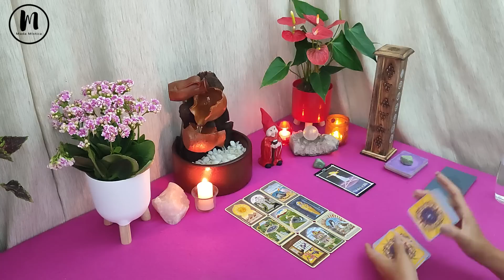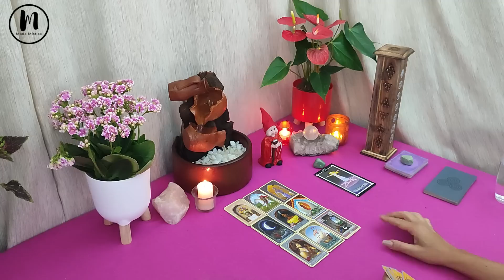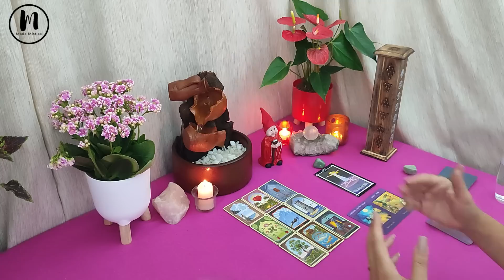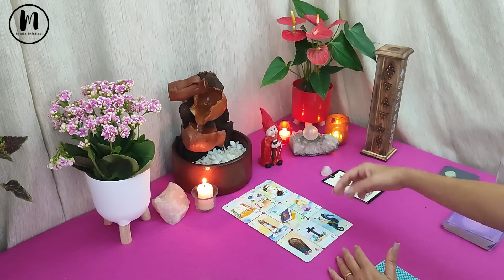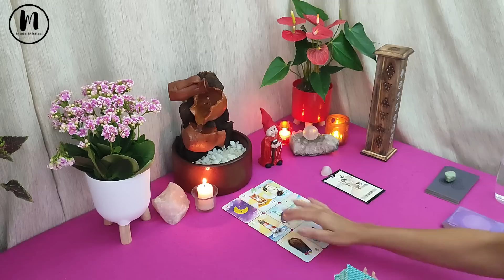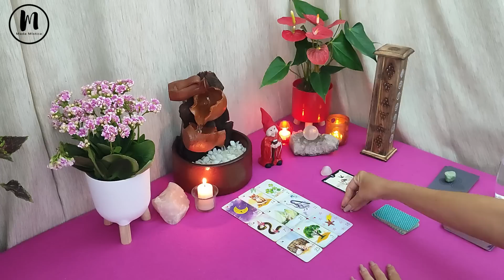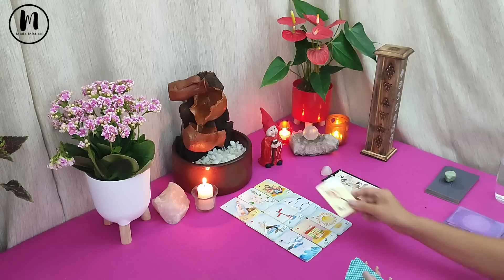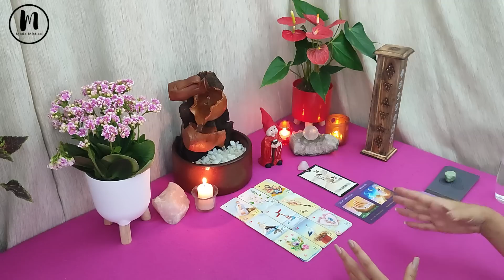É LIBERTADOR O QUE VAI TE ACONTECER NOS PRÓXIMOS DIAS!!!